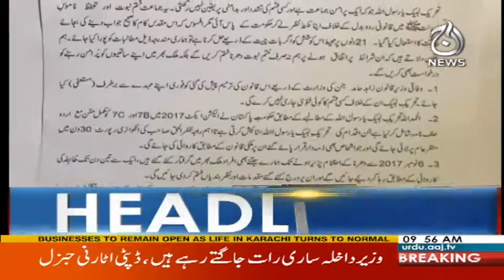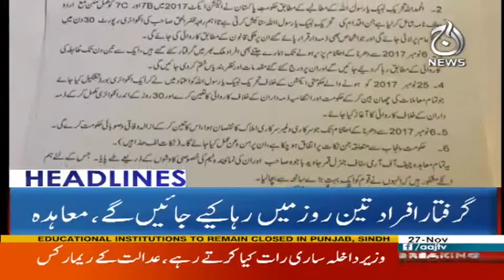Mulk Bohran Sey Do Char Hai - Headlines 10AM - 27 November 2017 | Aaj News